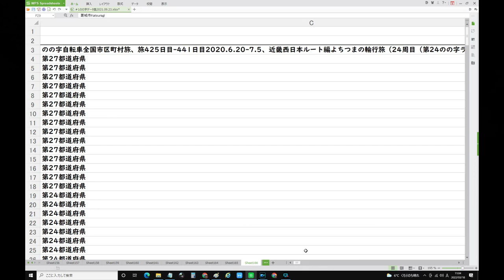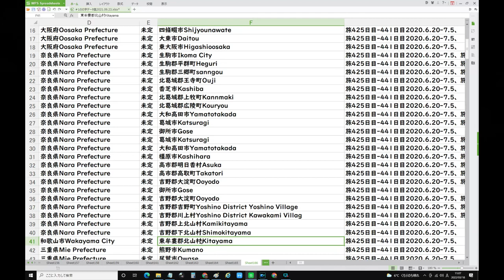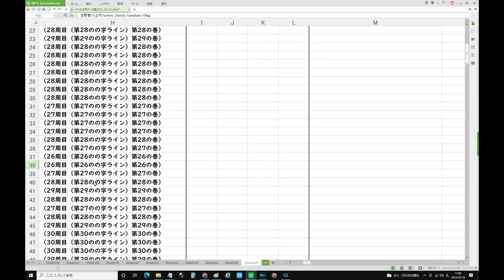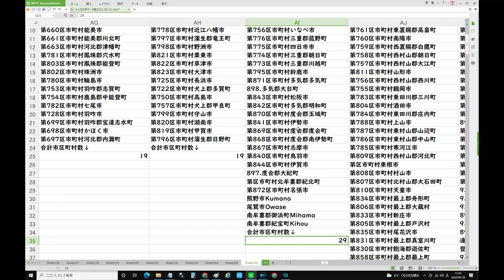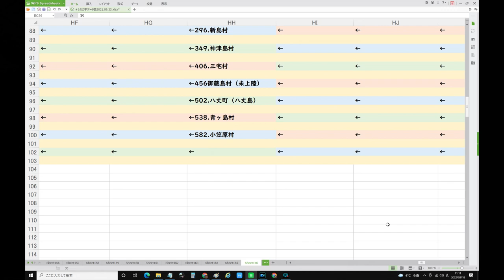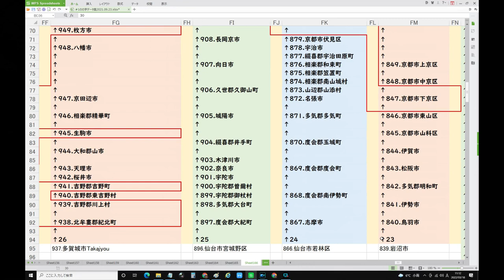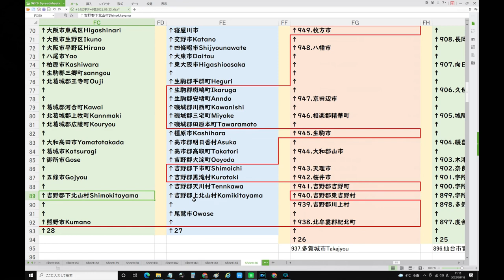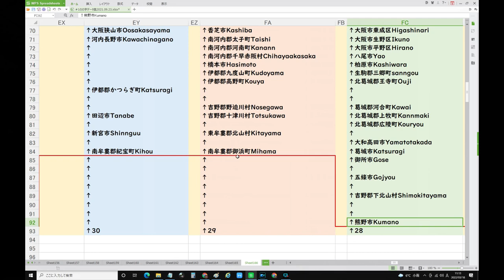7奈良川上から南ヘ202006近畿西日本ルートよちつまの輪行旅0621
大迫が代表辞退 W杯予選不在に
NEW
987
救世主なれるか 初招集FW林大地
NEW
64
14年夏悪夢の送球 再び立った聖地
NEW
115
異例の直接再戦 拳四朗が王座奪還
225
センバツ開幕 ベスト8の予想
357
カブス鈴木誠也 初日に特大130m弾
611
鈴木誠也がカブス入団 爆笑会見
1206
全柔連 小学生の全国大会を廃止